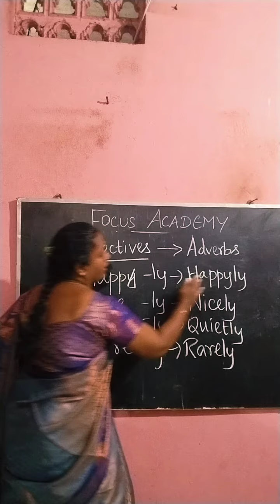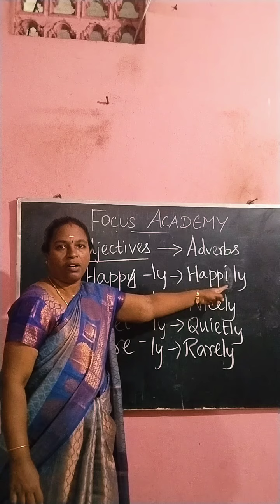adjectives to adverbs#phonics#grammar